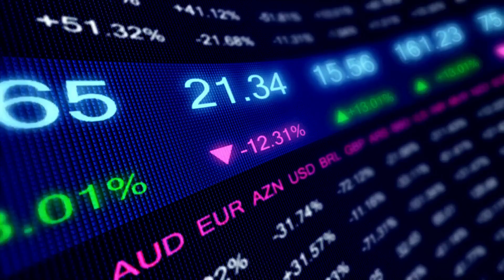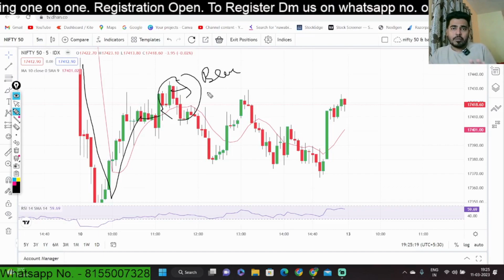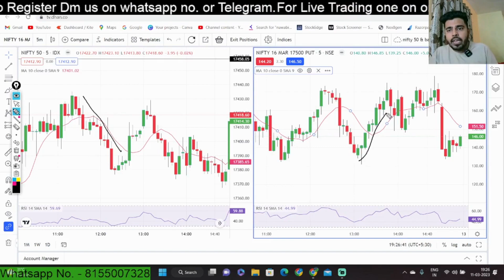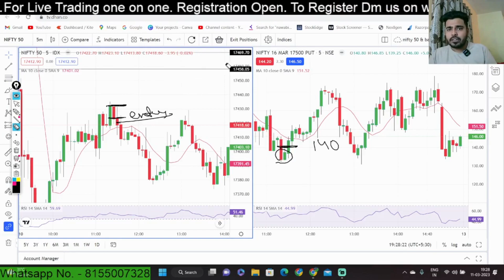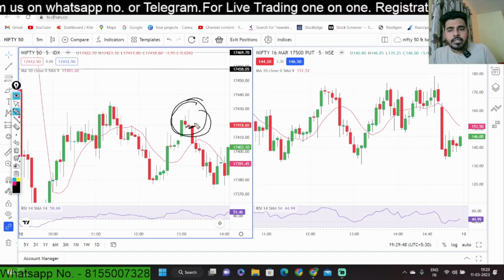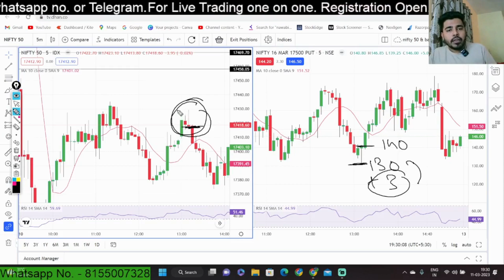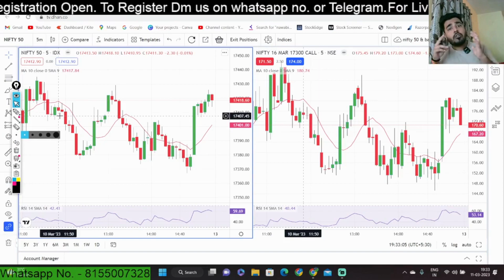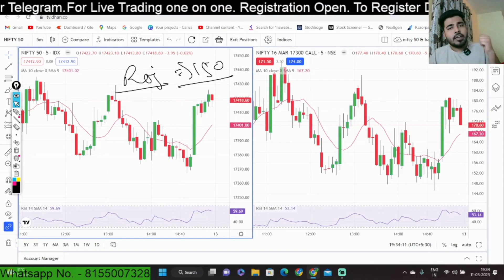Nifty 50 Mai Stoploss KAHA pr Lagaye ? | where to place correct Stoploss in options?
EK Classes

2 days specialized option trading workshop with 1 month support

After payment through this link u will be added to our batch

Topics Covered:
Options trading
Trading strategy
Options trading for beginners
Trading strategies
Options trading
Futures and options in share market
Live trading
Intraday Trading
How to trade options
Live Trading
Day trading
Swing trading
Stock Market
Share market
Finance
Investor
Trading
Investing